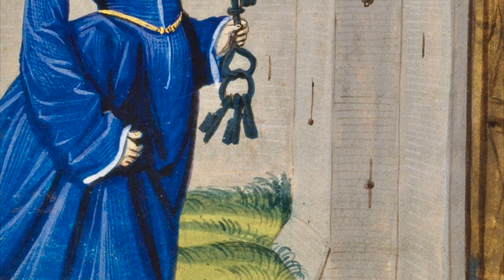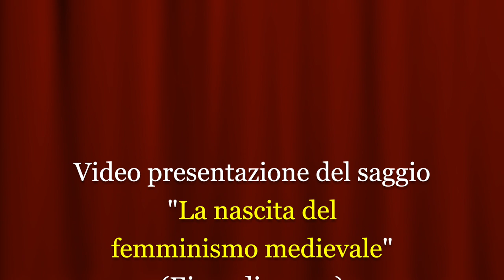La nascita del femminismo medievale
Video presentazone del volume "La nascita del femminismo medievale" (Einaudi, 2024) di Chiara Mercuri con la partecipazione dell'autrice.
Un’altra rivoluzione è nata in Francia prima del 1789: quella di Maria di Francia. Se non è raccontata nei manuali è perché, a differenza della prima, è una rivoluzione fallita. Le idee di Maria non compirono il salto necessario per trasformarsi, come quelle degli Illuministi, in arieti capaci di abbattere le mura della Bastiglia. Perfino la memoria di Maria si perse, e la sua vera identità si confuse. Le sue idee sulle donne, sul rapporto tra i sessi e sull’amore, tuttavia, seppero far emergere una visione – per la prima volta – del tutto femminile del mondo. La donna fu liberata dall’immagine deformata in cui era stata costretta, nei secoli dell’Alto Medioevo, dal convergere del virilismo germanico e della misoginia monastica; secoli durante i quali la donna, considerata calamita di pulsioni sessuali e sentimentali, fu repressa, fuggita e punita. Questo specchio andò in frantumi proprio grazie alla nascita nel XII secolo, negli ambienti nobiliari francesi femminili e femministi, della rivolta dell’«amore cortese» capeggiata da Maria di Francia. In parte di suo pugno, in parte facendo scrivere ad altri le proprie idee, Maria rappresentò la reale condizione femminile dell’epoca, chiedendo per le donne libertà sessuale e sentimentale. Per questo fu diffamata e il suo valore di intellettuale non le fu mai riconosciuto. Eppure, nei secoli finali del Medioevo, la sua nuova grammatica delle relazioni erotico-sentimentali – quella che noi chiamiamo «amore cortese» – divenne virale.
Chiara Mercuri (Roma, 1969) è storica, saggista e traduttrice. Insegna Esegesi delle fonti medievali all'Istituto Teologico di Assisi, Pontificia Università Lateranense. Si è specializzata in Francia in Storia medievale. Ha lavorato con prestigiosi enti di ricerca italiani e francesi, tra cui l'Académie des Inscriptions et Belles-Lettres di Parigi, che le ha conferito, nel 2012, il premio per la monografia Saint Louis et la couronne d'épines. È stata redattrice della rivista «Sanctorum» ed è referente scientifico della rivista francese di storia e letteratura «Mabillon». Ha scritto per «Medioevo», «Moyen Age», «Avvenire», «Atlante Treccani» e «BBC History». Tra le sue pubblicazioni: La Vera Croce. Storia e leggenda dal Golgota a Roma (Laterza 2014), Francesco d'Assisi. La storia negata (Laterza 2016) e Dante. Una vita in esilio (Laterza 2018). Per Einaudi ha pubblicato La nascita del femminismo medievale. Maria di Francia e la rivolta dell'amore cortese (2024).